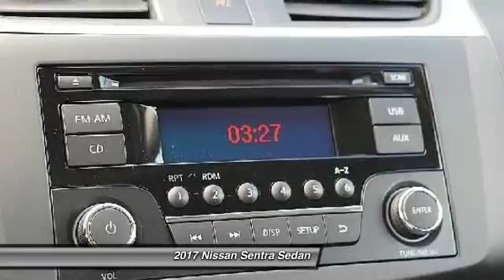2017 Nissan Sentra Santa Clara CA HY261863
2017 Nissan Sentra  - Stock#: HY261863 - VIN#: 3N1AB7AP0HY261863

4855 Stevens Creek Blvd.

Check out this 2017 Nissan Sentra.   Featuring automatic transmission, it has 10 miles.  Contact the dealership today.